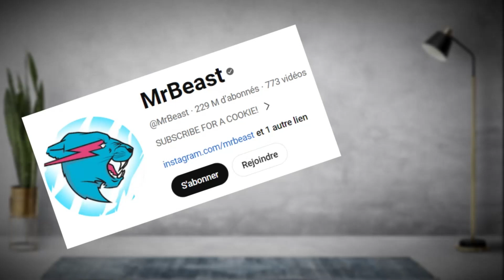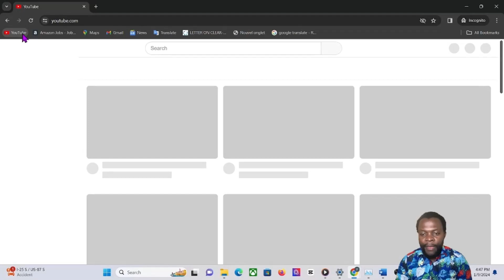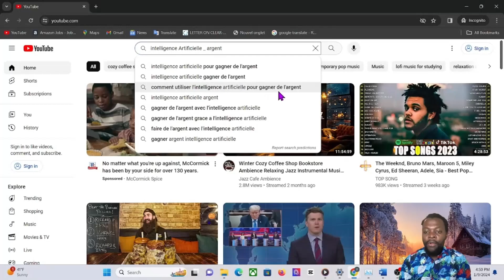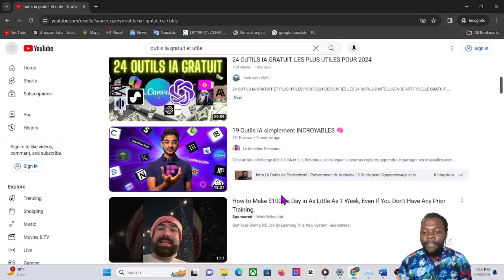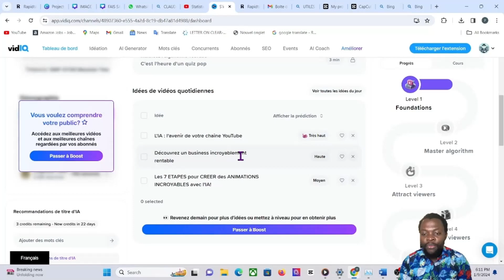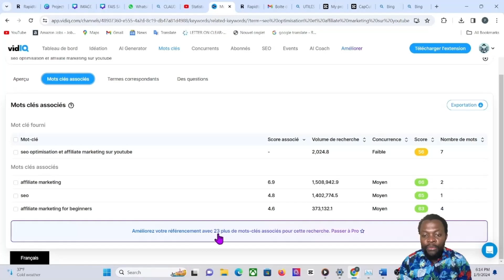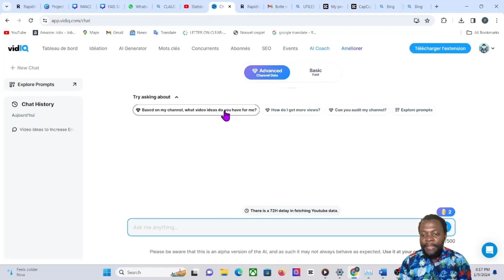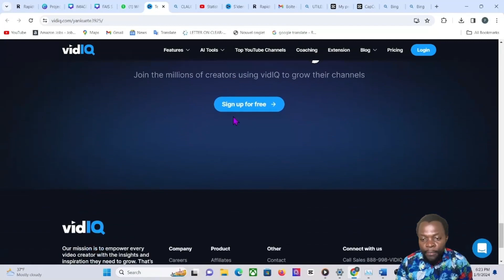COMMENT APPARAITRE EN PREMIERE POSITION DANS LES RECHERCHES SUR YOUTUBE ET REUSSIR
COMMENT DEVENIR VIDIQ CERTIFIE ET OPTIMISER VOS REVENUS SUR YOUTUBE? GUIDE COMPLET DANS CETTE VIDEO 😎
CLASSEMENT NUMERO #1 DANS LES RÉSULTATS DE RECHERCHE!